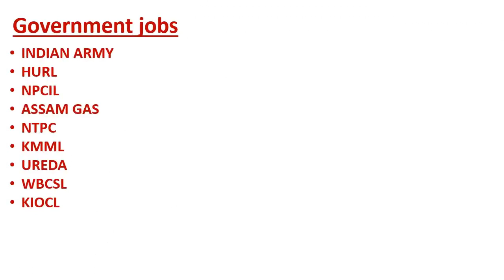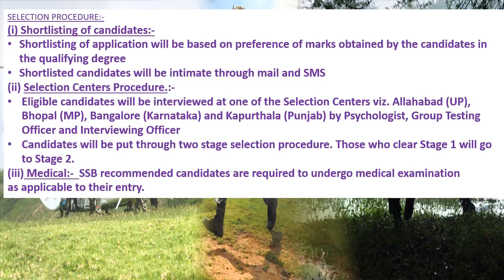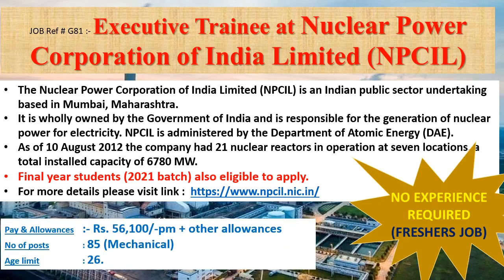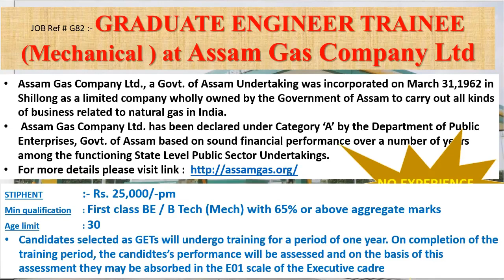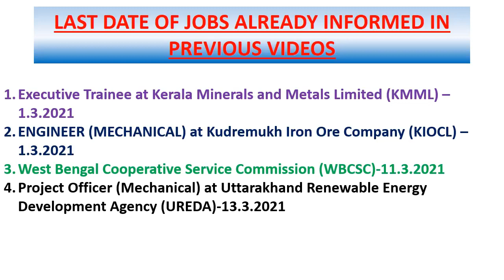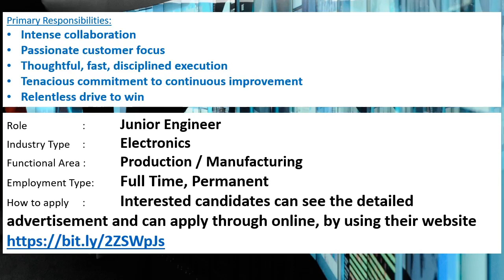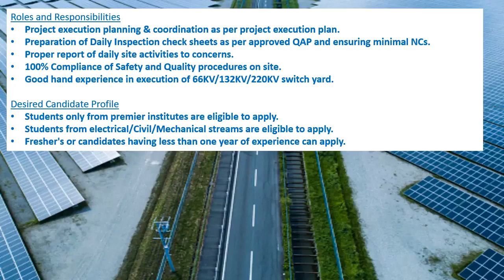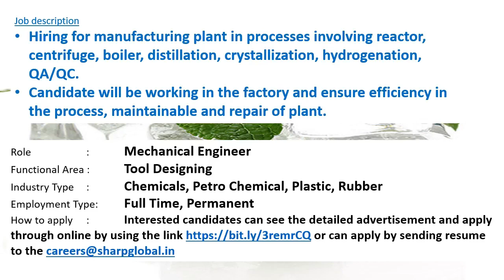Mechanical jobs | 1.3.2021 | Mechanical engineering jobs | Employment news for mechanical engineer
This video will helps Mechanical engineering students to find out different GOVT and Private sector jobs. Video provides information regarding different apprenticeship chances also.
This weeks video contains information's regarding Government jobs in INDIAN ARMY, HURL, NPCIL, ASSAM GAS, NTPC, KMML, UREDA, WBCSL, KIOCL.
And it also contains information's regarding private jobs in BAKER HUGHES,MUMBAI, Flextronics International Ltd, CHENNAI, Indigo Airlines, GURGAON , Azure power INDIA pvt ltd, Bikaner, LIKHITHA INFRASTRUCTURE LIMITED, SHARP MINT LIMITED , Delhi.
This week apprenticeship training information in MADRAS FERTILIZERS LIMITED, CHENNAI, Satluj Jal Vidyut Nigam Limited (SJVN), Himachal Pradesh, also included.

5000+ MCQs Objective Practice Book for Mechanical Engineering
Practical BOE (boiler) and power plant
Government jobs